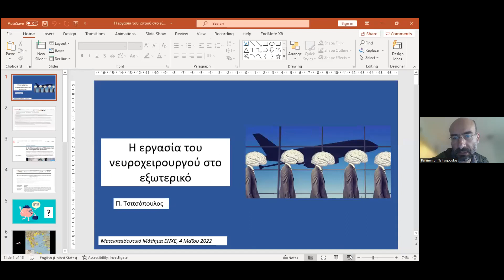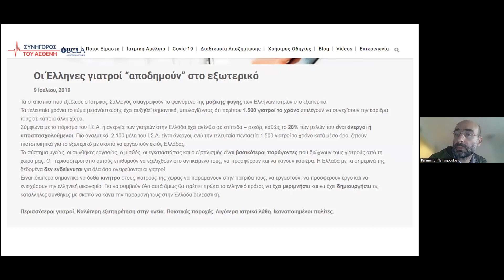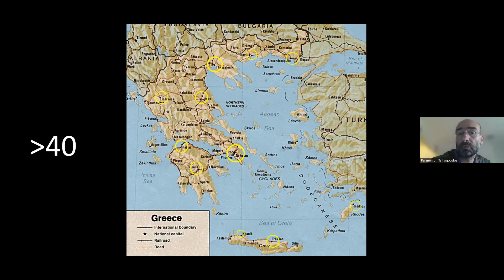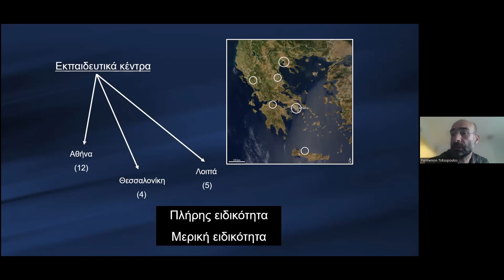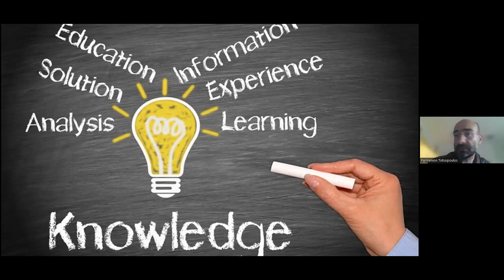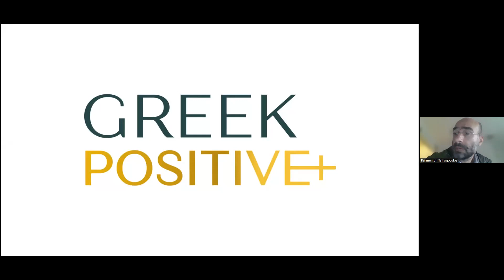Εισαγωγή από τον κ. Τσιτσόπουλο Π.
5ο Απογευματινό Μετεκπαιδευτικό Μάθημα ΕΝΧΕ 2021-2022
Η Εργασία του Έλληνα Νευροχειρουργού στο εξωτερικό.
Δυνατότητες, ιδιαιτερότητες, παγίδες & σημεία κλειδιά.
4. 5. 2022